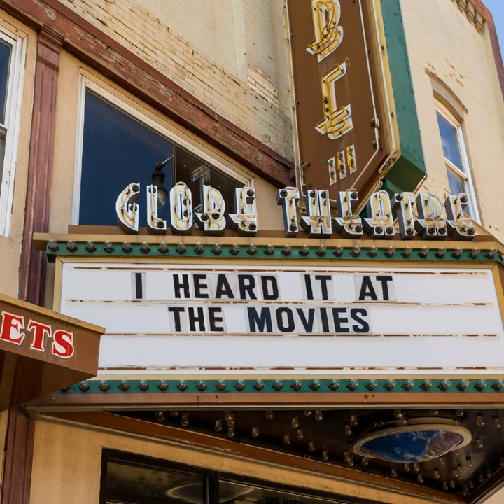Sugar, Sugar (From The Film "Bee Movie")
Sugar, Sugar (From The Film "Bee Movie") · The Archies

I Heard It At The Movies

Music  Publisher: Delta Music, Ten Licensing, Heritage & Brilliant
Composer: Neil Goldberg
Composer: Nancy Barry